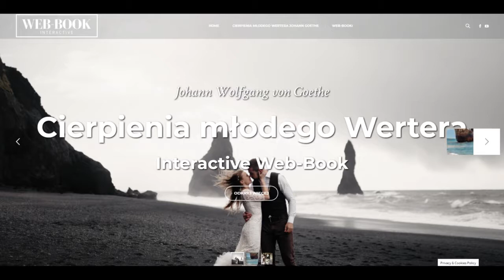Cierpienia młodego Wertera (cz.1)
J. W. von Goethe, Cierpienia młodego Wertera